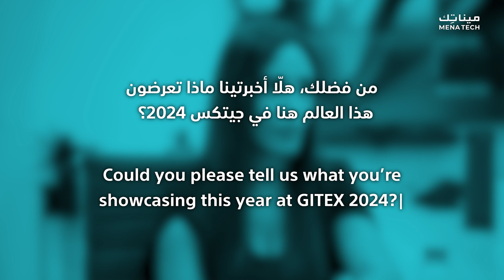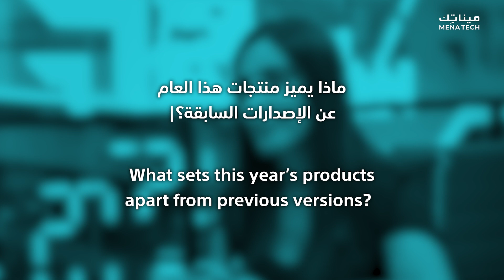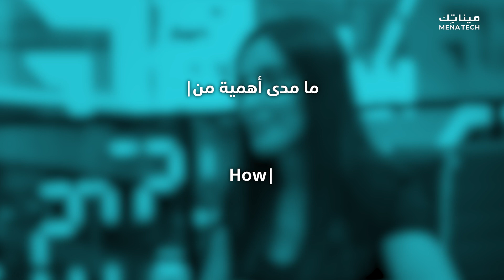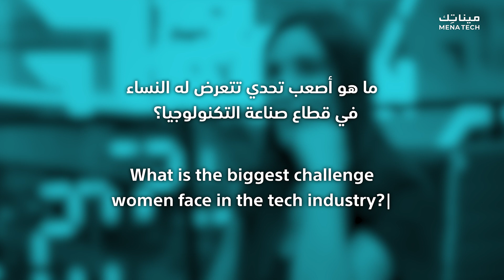ما سبب ضعف تواجد المرأة العربية في قطاع تكنولوجيا المعلومات؟ | مقابلة مع Logitech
في هذا اللقاء الحصري مع Logitech خلال جيتكس 2024، استعرضنا أحدث الابتكارات التقنية المدعومة بالذكاء الاصطناعي مثل Meetup 2 وExtent، واكتشفنا كيف تسعى Logitech لتلبية احتياجات الأجيال القادمة من خلال حلول شاملة لمختلف القطاعات. كما تحدثنا عن أهمية البحث والتطوير في الشركة ودور النساء في مجال التكنولوجيا.

Why is there a low presence of Arabic women in the information technology sector? | Interview with Logitech

In this exclusive interview with Logitech at GITEX 2024, we explored their latest AI-powered innovations such as Meetup 2 and Extent, and learned how Logitech is meeting the needs of future generations with comprehensive solutions for various sectors. We also discussed the importance of research and development at the company and the role of women in the tech industry.